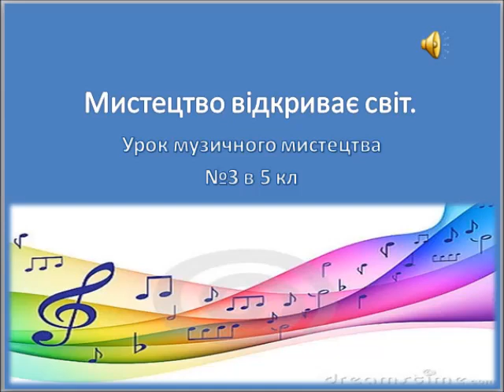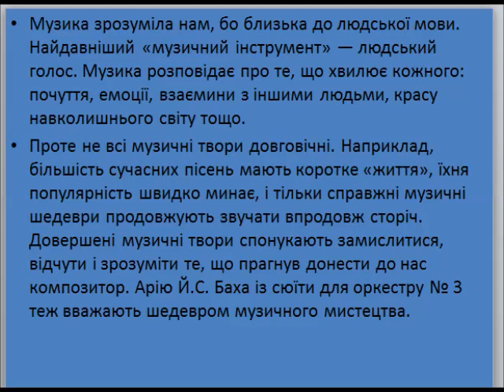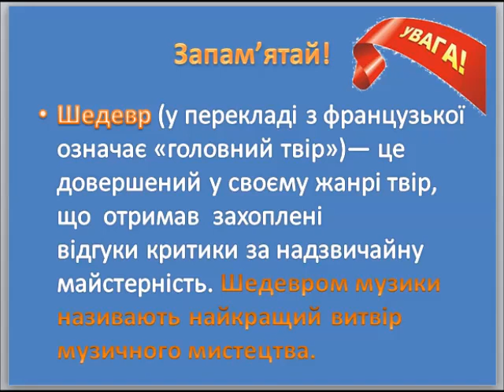"Мистецтво відкриває світ " 5 клас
Теоретичний матеріал до уроку №3 підручника Кондратової Л.Г. " Музичне мистецтво 5 клас"